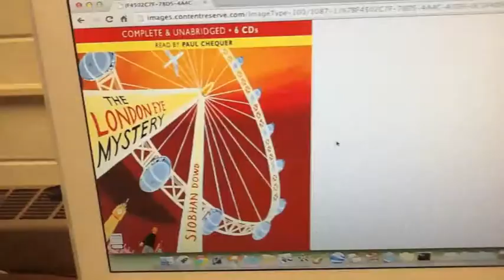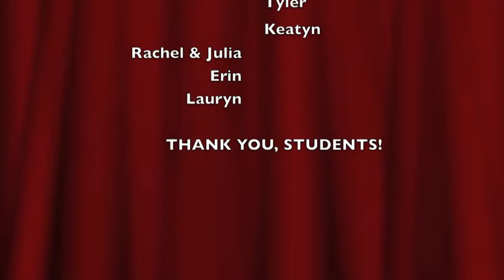Book Talks 2/19/14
Anything But Typical
The Book Thief
Tyler & Nathan's book
Middle School - Series
The 5th Wave
The London Eye Mystery
The Testing